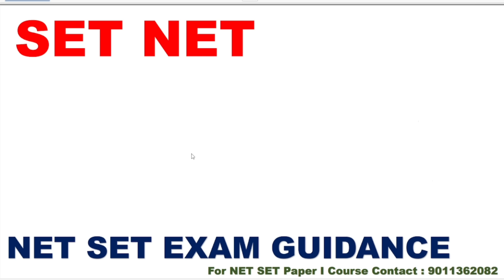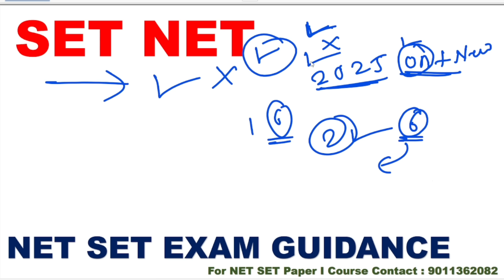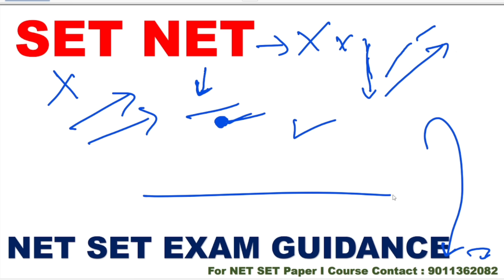MH SET Exam NOT Qualified !! Must Watch || महाराष्ट्र सेट परीक्षा || Maha SET Exam || M SET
MH SET NOT Qualified Dont Worry !

MH SET Detail Course Paper 1 || Maha SET Exam Crash Course || Vpd Education Course  Information Video Link :

कॉमर्स विद्यार्थ्यांसाठी देखील पूर्णपणे कोर्स उपलब्ध आहे
अधिक माहितीसाठी व्हाट्सअप वर मेसेज करावा ||

New Course MH SET
Vpd Education Crash Course
Big Update SET

SET Exam Paper l course vpd education
mh set exam information
maha set kay ahe
ugc net
ugc net information
mh set 2024 result
nta ugc net
maha set pariksha answer key
mh set exam answer key
MH SET Exam kay ahe
M SET Exam Update
SETExamForm
MH SET Course
maha set course
MH_SET
SET
Maha Set